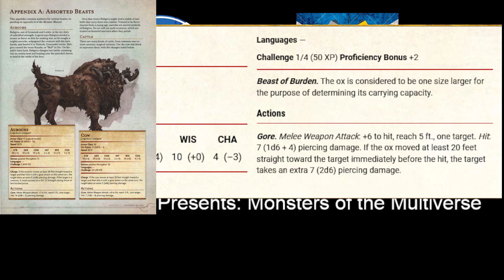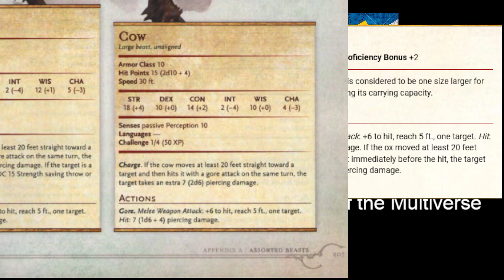GamingKin Podcast Returns!? Chatting about: Mordenkainen Presents: Monsters of the Multiverse